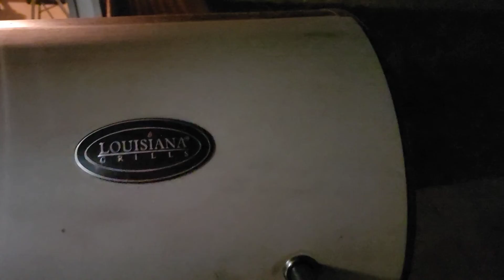1 января 2022 поездка на снег.